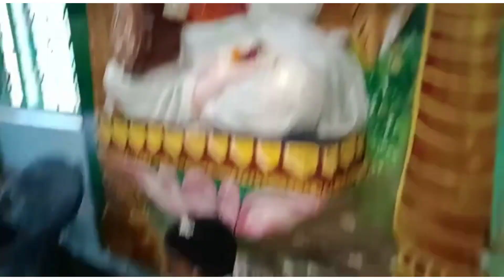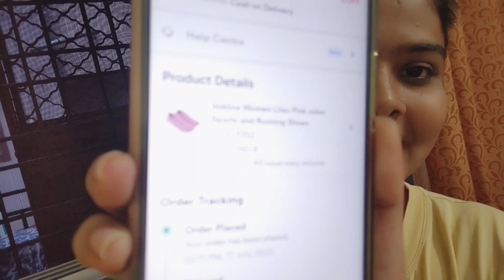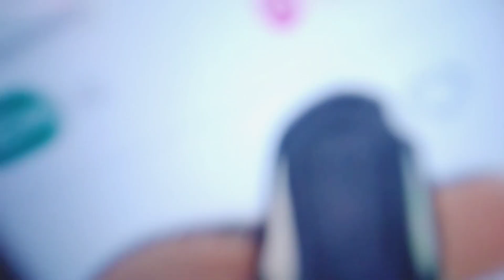एकादशी आणि दुप्पट खाशी 😂|Ekadashi Vlog|Marathi Vlog|Aakanksha Tole